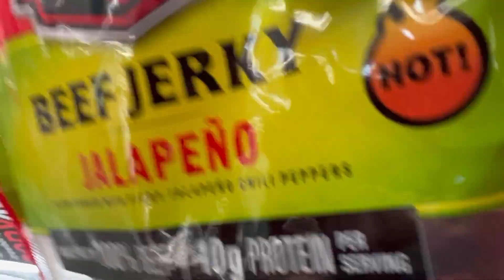How to Find and Catch fish During the Hottest Months of the Year???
What's its really like to catfish during the hottest months of the year. Join me in the chase of some catfish in the middle of summer. How to find and catch more fish when its at lis 90 degree outside. Remember to stay hydrated fam!